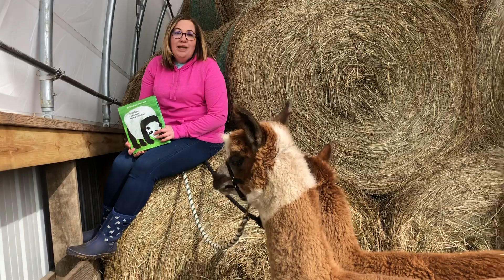Miss Megan Reads Panda Bear, Panda Bear with Wally & King the Alpacas